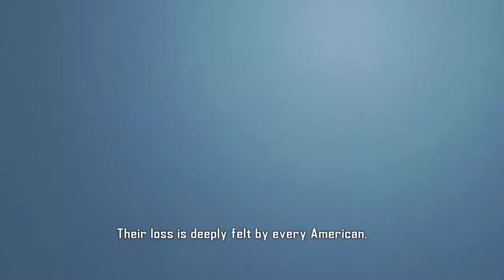Vanquish First Playthrough Part 1 (Hard) (PC)